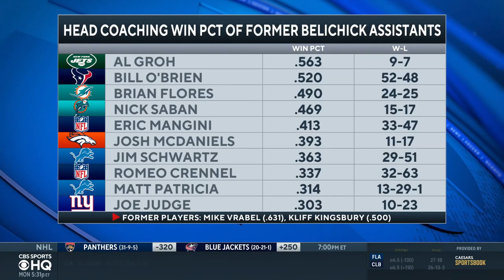Las Vegas Raiders Introduce Josh McDaniels as Head Coach | CBS Sports HQ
Hear from new Las Vegas Raiders Head Coach Josh McDaniels during his introductory press conference!